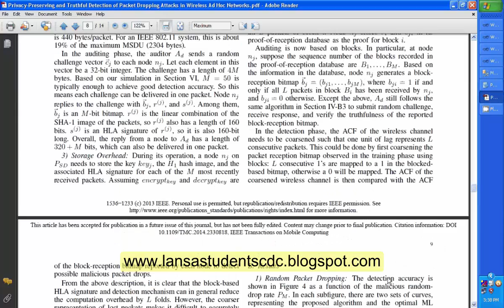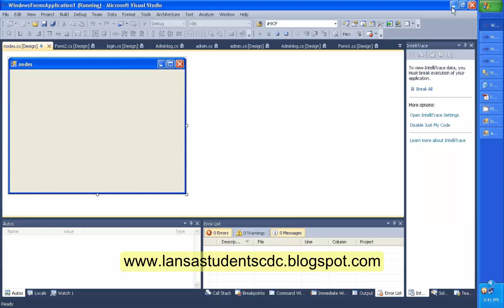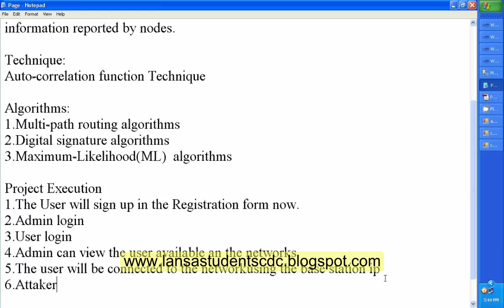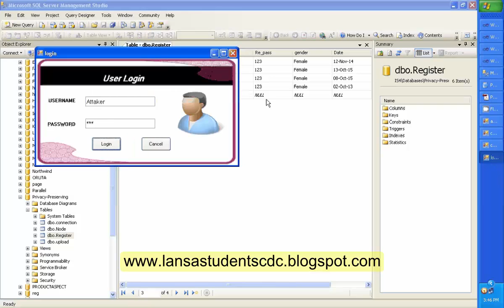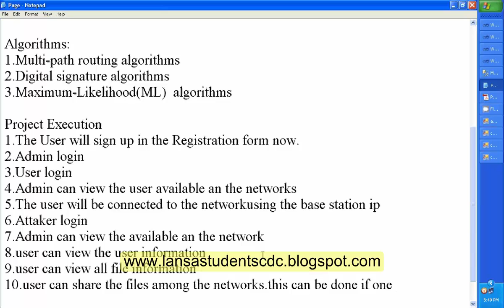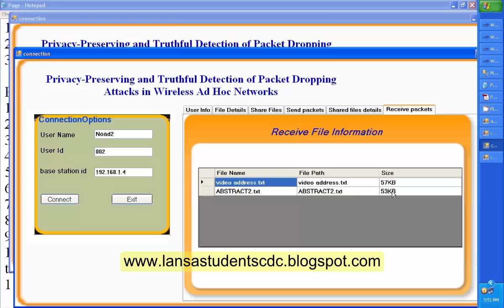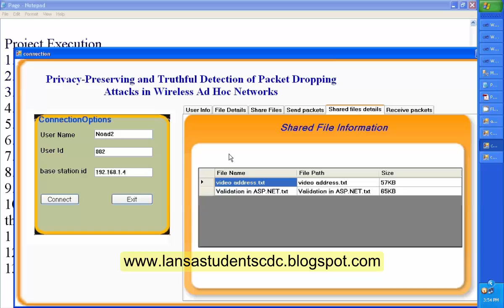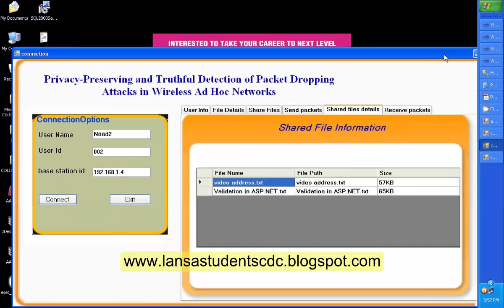Privacy-Preserving and Truthful Detection of Packet Dropping Attacks in Wireless Ad Hoc Networks